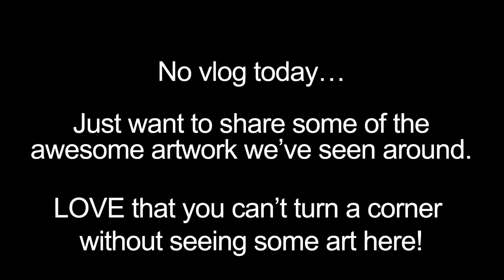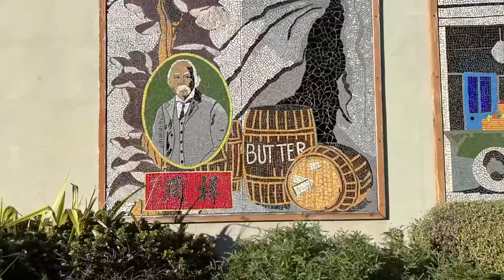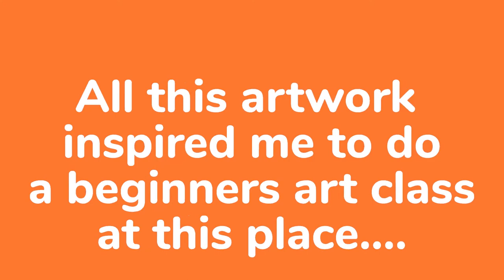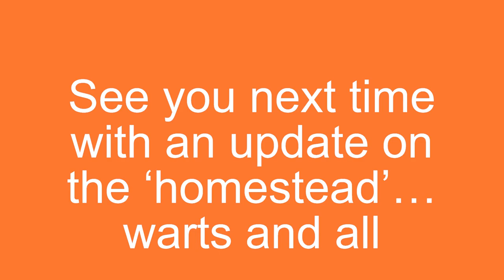Arty South Taranaki